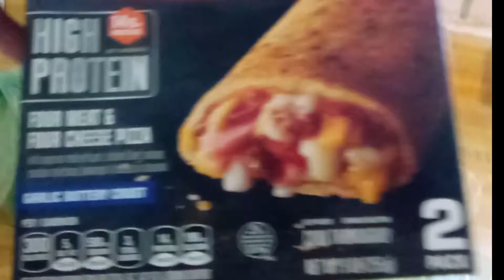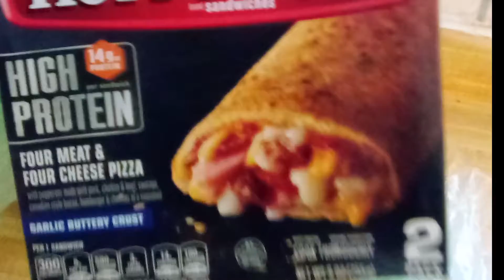My Journey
This is about my journey through eating meat again.